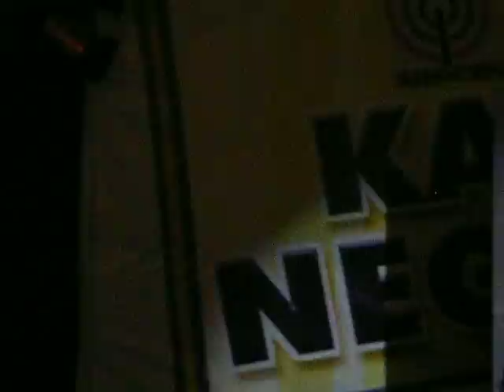gknf- 2. why microfinance.MP4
ABS-CBN Bayan's Armando Abrero discusses "Micro-finance: How to Start and Finance a Small Business" with 1,200 entrepreneurs at the Grand Kapamilya Negosyo Fair held in the World Trade Center, Manila on November 16, 2008.